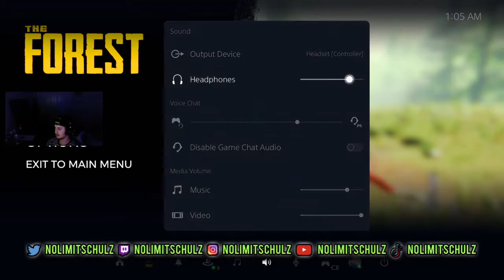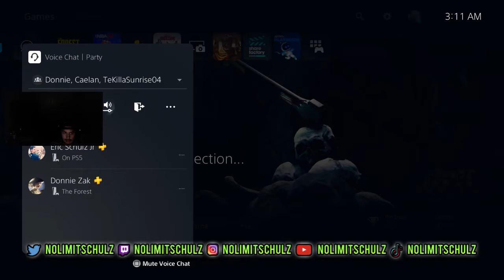My First Time EVER Playing "The Forest" Ft. @Injection - FULL TWITCH VOD *LIVE*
Editing Software

iMovie

Equipment.

Cameras:
CANON SX730 HS
Iphone X

Plugins I Use While Editing:
Saphire
Universe